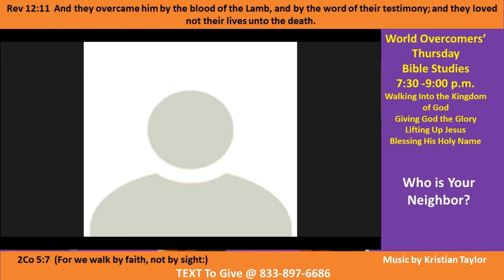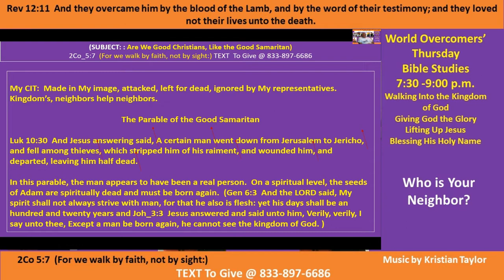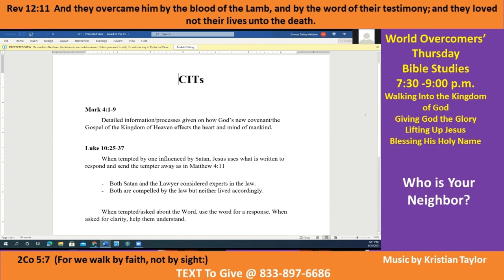Who Is Your Neighbor - Pt A - Giving God All the Glory